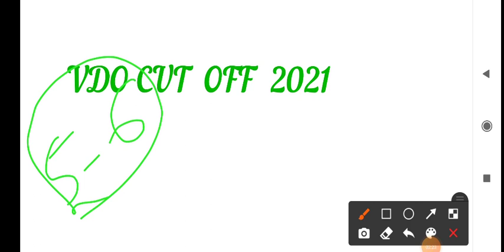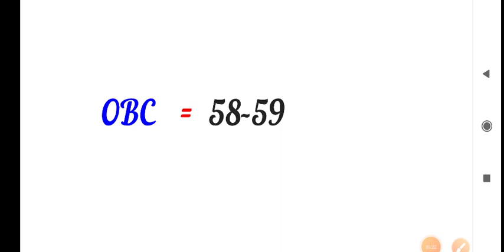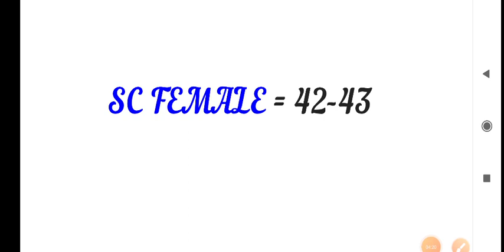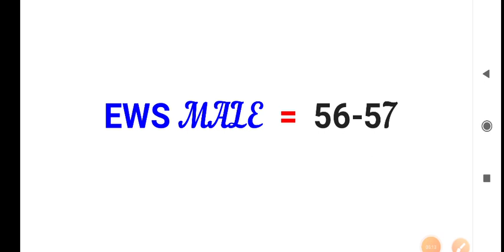RAJASTHAN VDO CUT OFF 2021 || VDO EXPECTED CUT OFF || RAJASTHAN VDO EXAM || RAJASTHAN VDO PAPER 2021